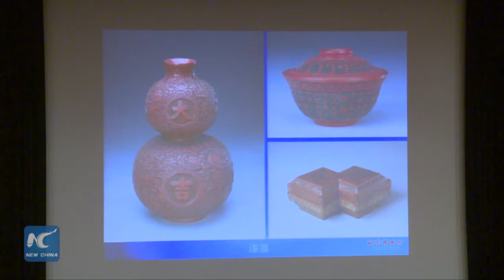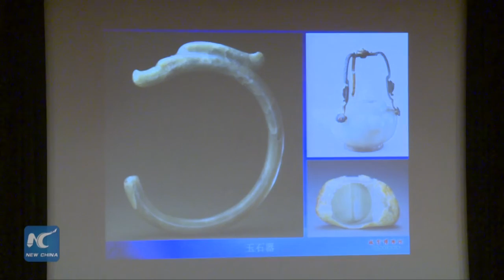The Palace Museum thanks Hong Kong entrepreneurs for donations on repair project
The Palace Museum director Shan Jixiang expressed his sincere thanks to Hong Kong entrepreneurs’ donations on repairing Hall of Mental Cultivation, a main building in the Museum, on Wednesday in Hong Kong.